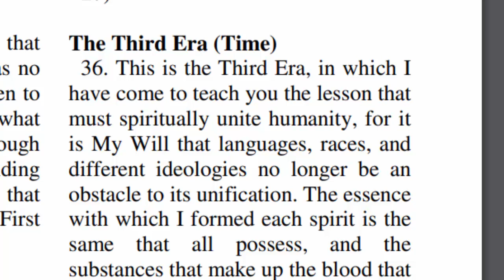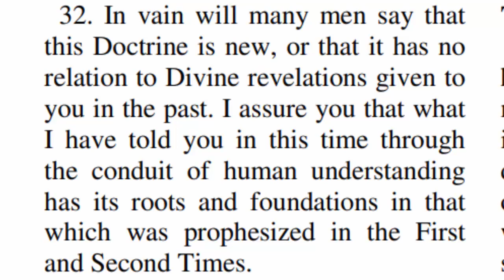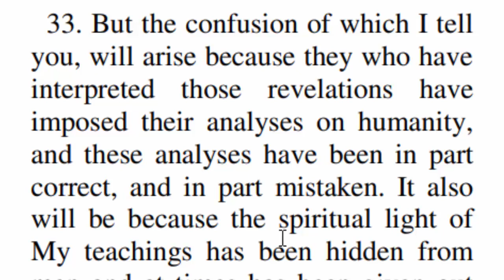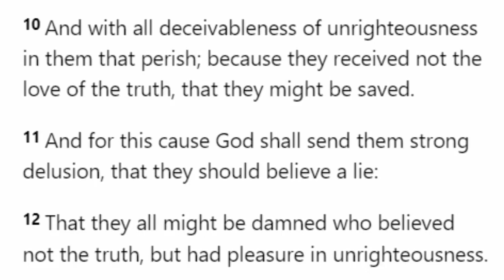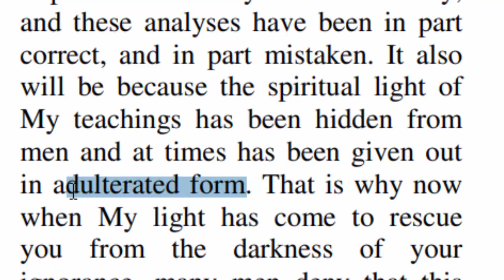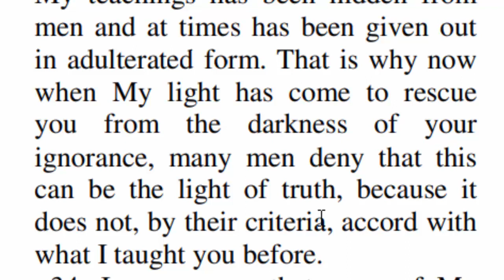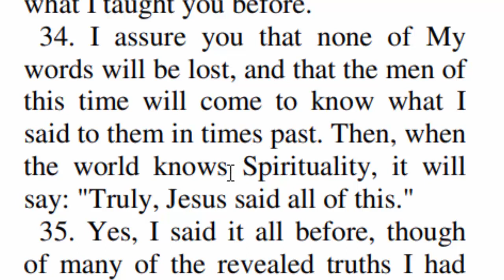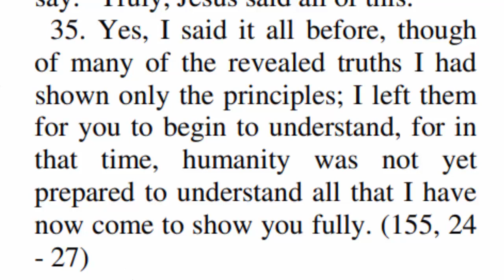The Three Testaments Of The Bible Has Its Foundation In The Old And New Testaments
32. In vain will many men say that this Doctrine is new, or that it has no relation to Divine revelations given to you in the past. I assure you that what I have told you in this time through the conduit of human understanding has its roots and foundations in that which was prophesized in the First and Second Times. 33. But the confusion of which I tell you, will arise because they who have interpreted those revelations have imposed their analyses on humanity, and these analyses have been in part correct, and in part mistaken. It also will be because the spiritual light of My teachings has been hidden from men and at times has been given out in adulterated form. That is why now when My light has come to rescue you from the darkness of your ignorance, many men deny that this can be the light of truth, because it does not, by their criteria, accord with what I taught you before. 34. I assure you that none of My words will be lost, and that the men of this time will come to know what I said to them in times past. Then, when the world knows Spirituality, it will say: "Truly, Jesus said all of this." 35. Yes, I said it all before, though of many of the revealed truths I had shown only the principles; I left them for you to begin to understand, for in that time, humanity was not yet prepared to understand all that I have now come to show you fully. (155, 24 - 27)